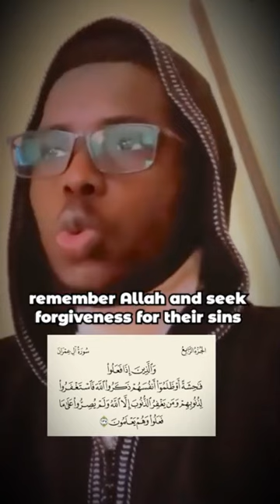Maach’Allah 🇸🇳😍😍 Ibrahima Camara